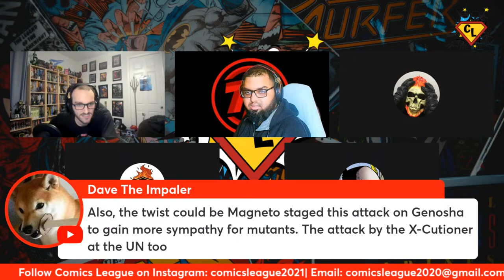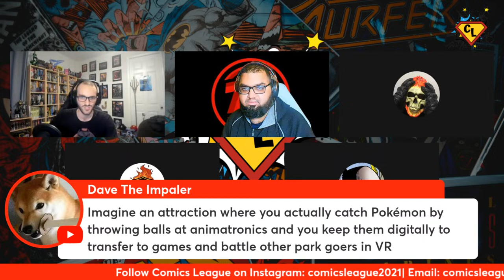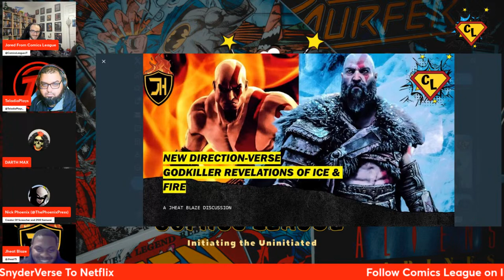X-Men 97 Feels! / Superman Game Incoming / Rebel Moon Part 2 Hype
This week, the boys discuss X-Men 97 Episode 5, the leaks about a Superman video game from WB Games Montreal,  An Animated SnyderVerse, And Rebel Moon part 2 Hype!

What do you think? Did you enjoy X-Men 97 Episode 5? What do you want in a Superman game?